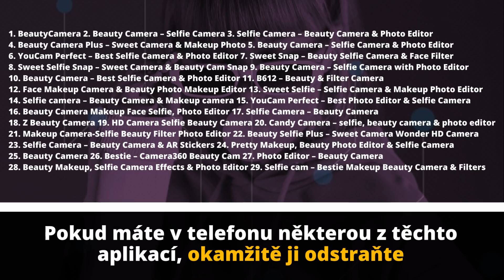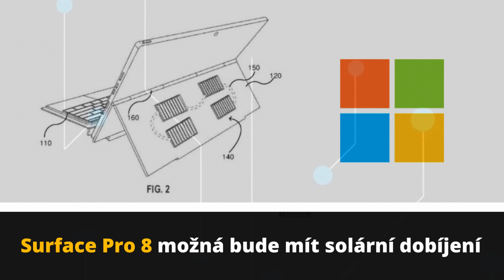POZOR !!! TYHLE APLIKACE IHNED SMAŽTE !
Novinky ze světě technologií čekají jen na Vás UPDATE 03/2020

Microsoft Surface Book 2 256GB i7 8GB
Microsoft Surface Go 64GB 4GB